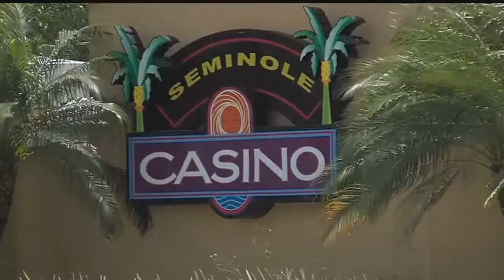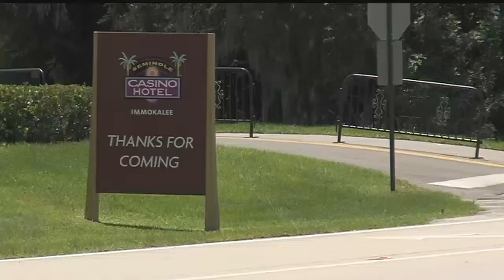Is blackjack on its way out at Seminole casinos?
Estero resident Roger Randolph likes to play blackjack. But he&#39;s hearing the odds blackjack is here to stay at Seminole Casino Immokalee are&nbsp;uncertain.